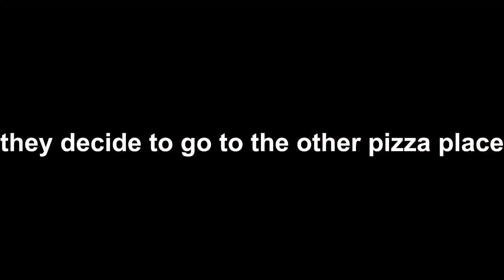ADIN ROSS IRL STREAM - full adin ross dillon danis stream full stream